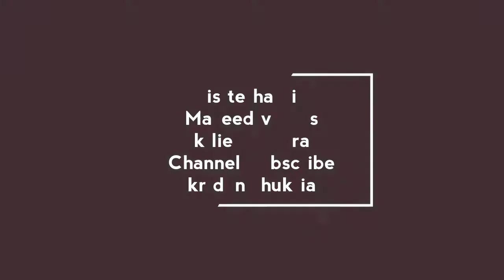TAJ POSHI E RAHAT FATEH ALI KHAN | BY FATIMA JAVAID TV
Taj poshi e Rahat fateh ali khan...

FATIMA JAVAID TV
fatimajavaid